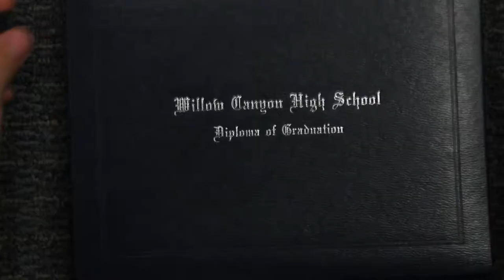M18 - Movie Night Intro Video 2014